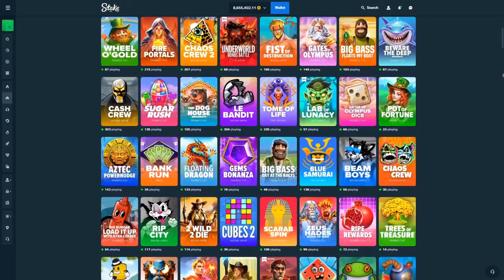INSANE 3000x WIN on CANDY JAR CRAZY (MASSIVE PROFIT)